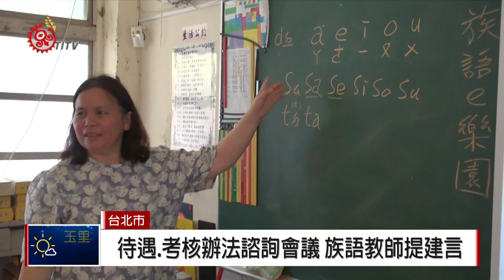待遇.考核辦法諮詢會議 族語教師提建言 2018-05-22 IPCF-TITV 原文會 原視新聞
根據《原住民族語言發展法》第22條規定，教育部應培訓原住民族語老師，協助縣市政府以專職方式聘用為原則。

而教育部日前也公告「高級中等以下學校原住民族語老師進用待遇及考核辦法草案」，並委託國立東華大學辦理相關研究計畫，以及分區諮詢會議來徵得各界意見。

21號第三場北區場次中，萬榮國小校長針對草案第四條「各縣市主管機關辦理聯合公開徵選作業，應設族語老師徵選會」，建議將徵選作業交由各校來辦。

國教署原特組組員以及東華大學民發系副教授陳張培倫則回應，草案中規定的公開招考是希望避免徵選不公的爭議，不過最後的遴選辦法還是交由各縣市政府來決定。

另外備受關注的草案內容也包含專聘教師能否兼職、師資進修以及薪資結構，5月28號將在東區舉辦最後一場諮詢會議，針對相關管理辦法以及補助要點做出完善修改，希望能在今年新學期開始正式上路。